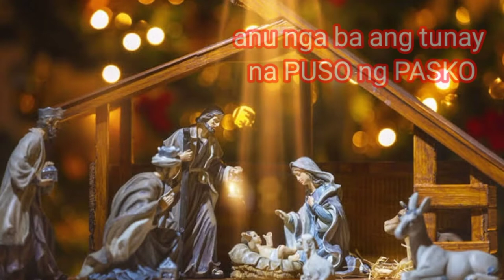May kulay ba ang Pasko? l Archbishop Soc Villegas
anu nga ba ang kulay ng Pasko? l homily of Archbishop Socrates Villegas